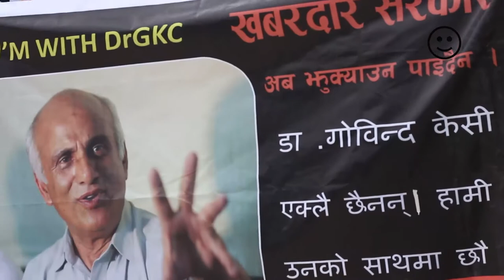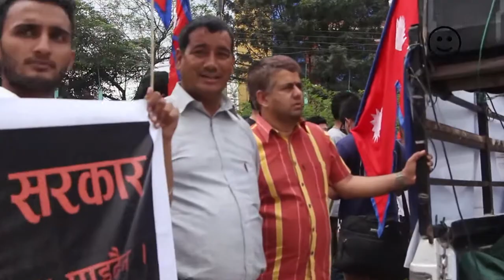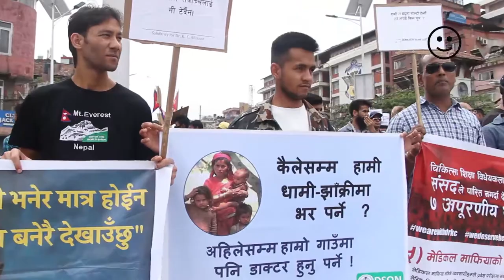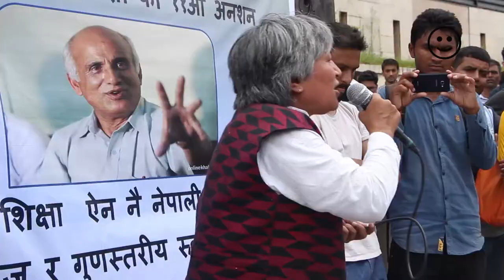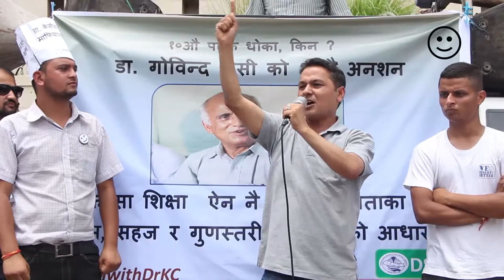स्वास्थ शिक्षा क्षेत्रमा सुधारको माग गर्दै सडकमा उत्रिएका आम नागरिकहरु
स्वास्थ शिक्षा क्षेत्रमा सुधारको माग गर्दै र डा केसीको सत्याग्रहको समर्थनमा सडकमा उत्रिएका आम नागरिकहरु | श्रावण १४ गतेको दिन माइतिघरबाट सुरु भएको र्याली बनेश्वोमा पुगी कोणसभामा परिणत भएको भएको थियो | कोणसभामा समाजका बिभिन्न क्षेत्रका बक्ताहरुले स्वास्थ शिक्षा क्षेत्रमा सुधारको आवश्यकता तथा औचित्यको बारेमा प्रकाश पर्नु भएको थियो |